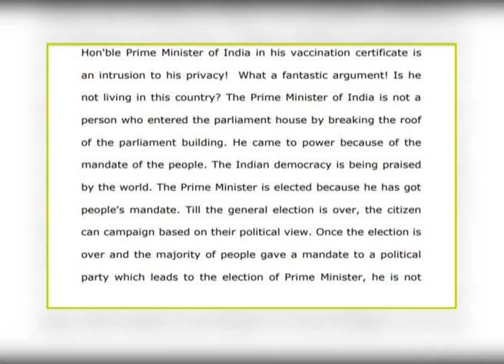नागरिक का कर्तव्य कि प्रधानमंत्री का सम्मान करें:केरल HC